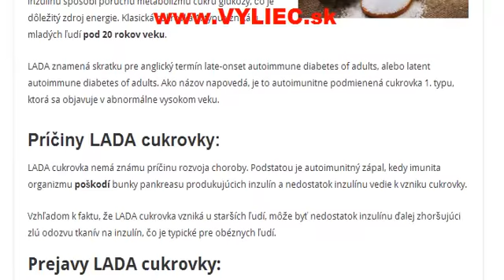LADA cukrovka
Ako sa  LADA cukrovka prejavuje, ako ju diagnostikovať a ako túto cukrovku môžeme liečiť?